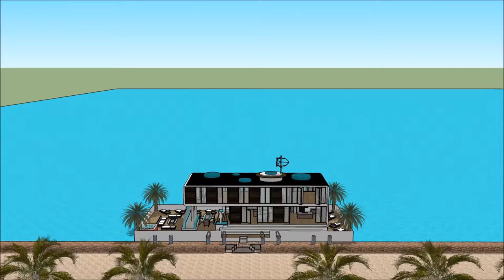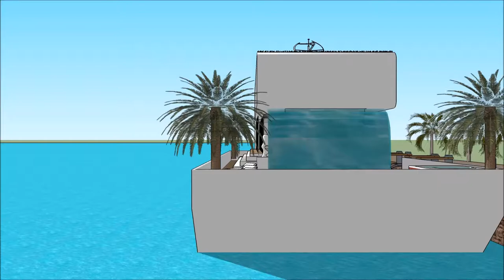luxury homes Florida gulf coast floating house Florida with aquatic marina view Luxury homes Florida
The floating house villa houseboatzania launching an innovative high-end luxury yacht floating house villa mansion home design potentially as a display of exhibition of the luxury homes Florida gulf coast floating house Florida with aquatic marina view Luxury homes Florida.

The collection of the Floating house villa houseboatzania concept of luxury homes Florida gulf coast floating house Florida with aquatic marina view Luxury homes Florida consists of high luxury and architectural art pieces in minimalism combined with living on the waterfront of the harbour.

The floating house villa mansion yacht design has the basis to sustain living with high standards and contemporary structural design - luxury homes Florida gulf coast floating house Florida with aquatic marina view Luxury homes Florida with numerous of prospects for excessive living and celebrating the desire of life worldwide: